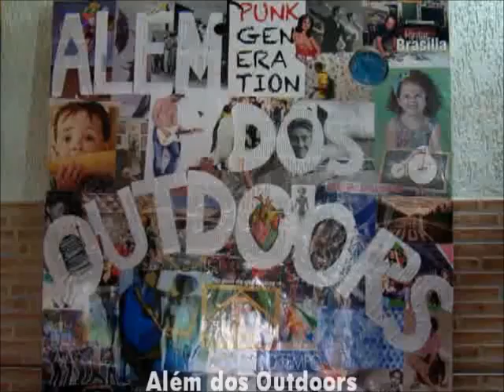Agenda cultural - 14 a 16 de outubro de 2011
Dicas para o final de semana em Brasília.
Pedimos que, em caso de reprodução, os devidos créditos sejam citados.